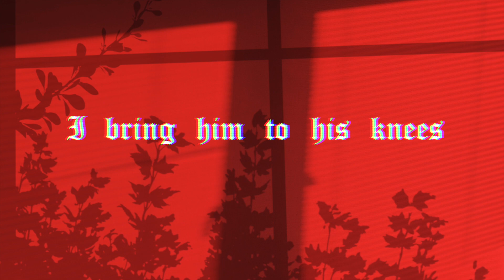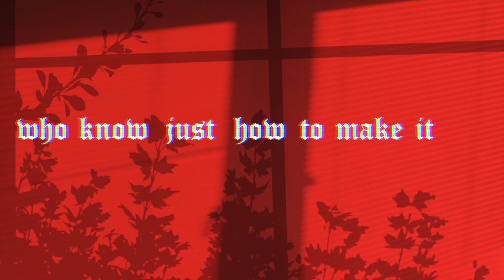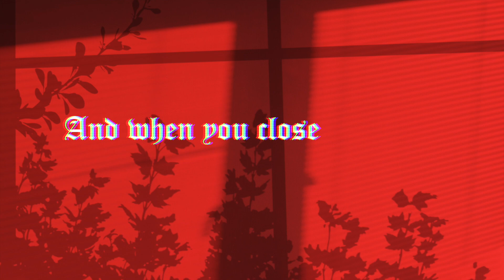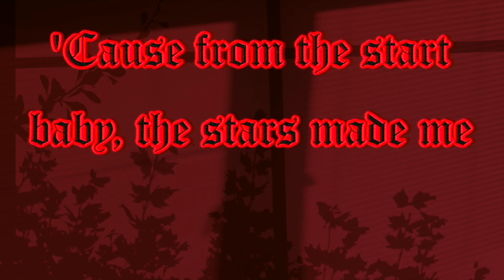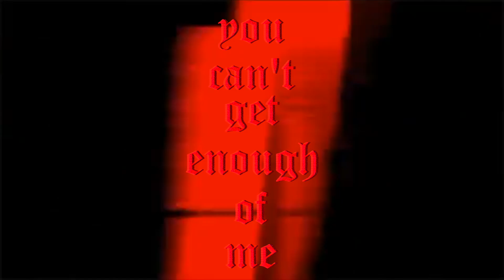Enamorada - Official Lyric Video | Gemyni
Written by: Gemyni
Produced by: Gemyni
Recorded by: Gemyni
Performed by: Gemyni
Mixed & Mastered by: Elliot James @ Soundbetter